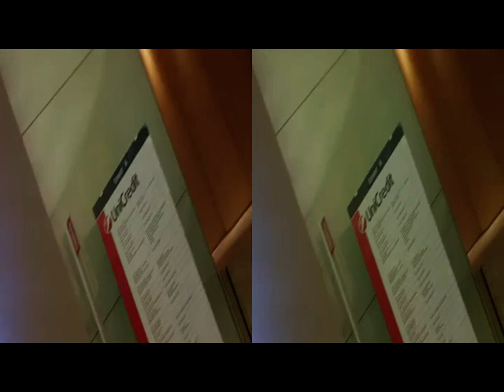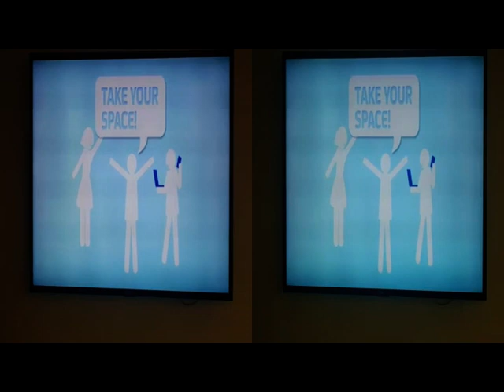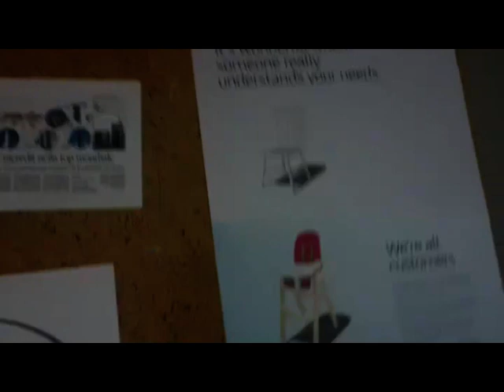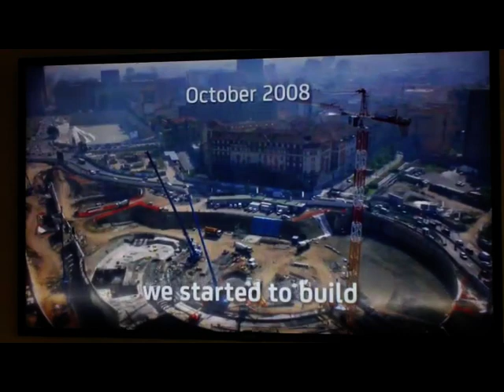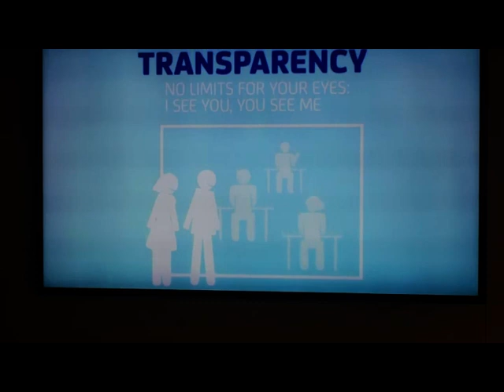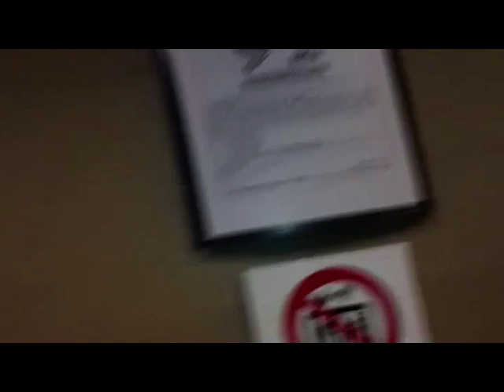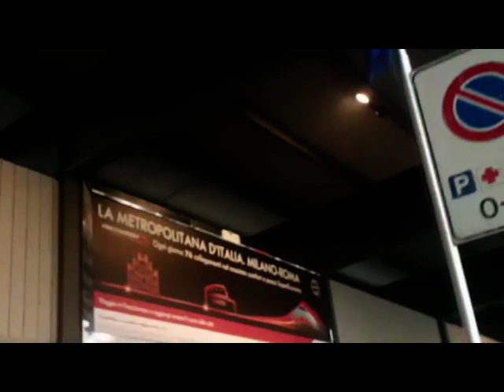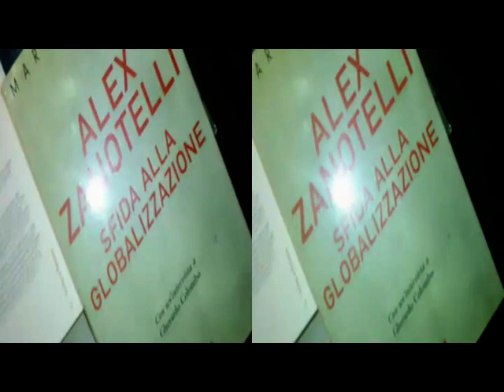3D Anaglyph MILANO P.za Gae Aulenti GaribaldiTower [by Sergio Conegliano]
3D Anaglyph MILANO P.za Gae Aulenti GaribaldiTower [by Sergio Conegliano]